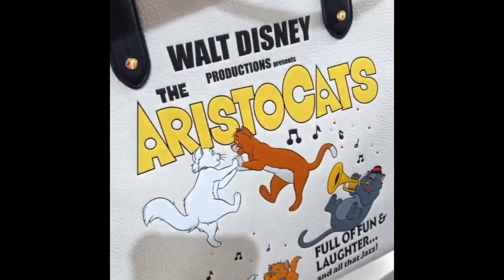The Must-Have Deals at Kate Spade Outlet's Labor Day Sale 2023!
Hi everyone and welcome! Today we are shopping the Labor Day deals at the Kate Spade outlet! Come along with me and let me know what your favorite items were in the comments section! ⭐️

Are you interested in purchasing any of the items you've seen in today's video?

3 tiers available with different perks:
1. The Shopaholics
2. The Compulsive Buyers
3. The Big Spenders
Check out the memberships tab for more info! 🥰

Check out my profile on Whatnot to see what I am selling, want, or have in my collection

For more information on how to join the YesStyle Influencer Program, click this link ➡️